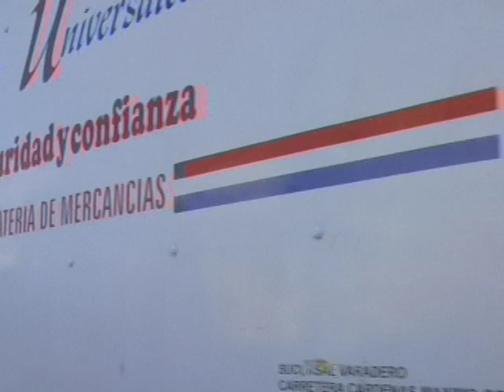Roberto Riveron with Mocombo -'Habana Libre' -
Completed in Habana, Cuba this video features
classic scenery of city of Habana.
Music and film by Roberto Riveron and Danny Mott.